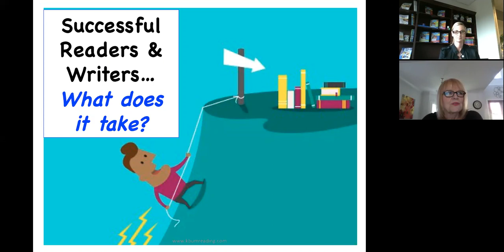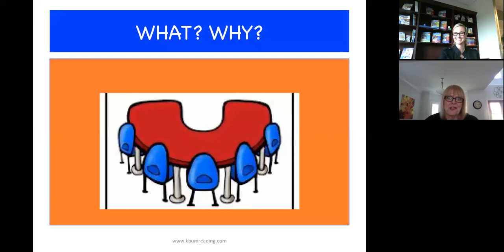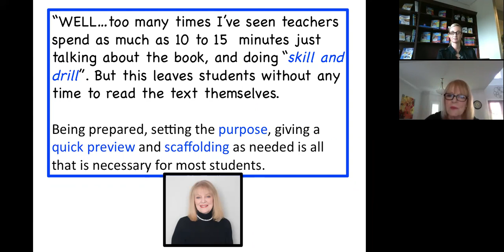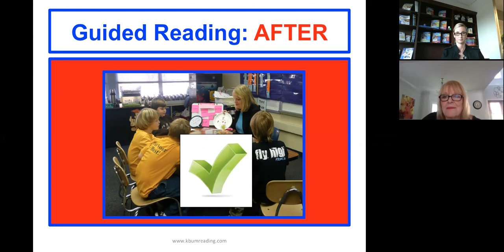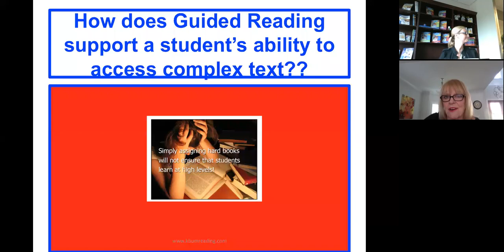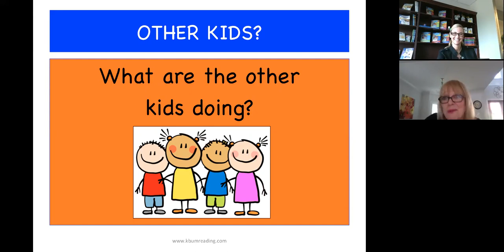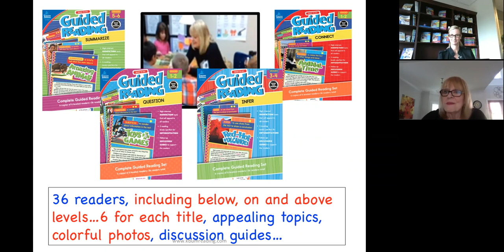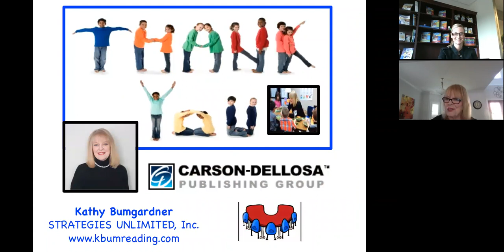Carson-Dellosa’s Getting It Together With Guided Reading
Listen and learn as Kathy Bumgardner, an industry leader in education for more than 30 years, shares strategies to help you implement effective small group reading instruction. In this webinar video, Kathy offers a variety of instructional strategies, ideas, and resources that you can use to create a well-managed guided reading program.